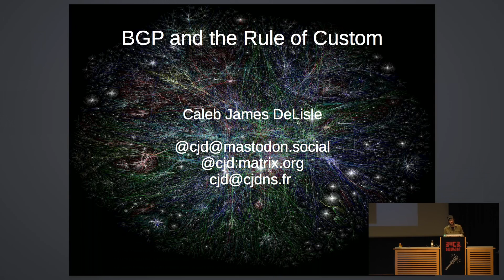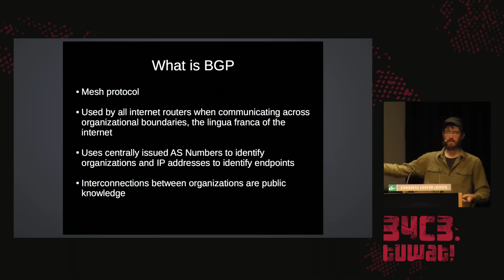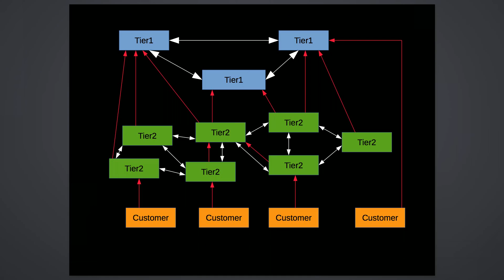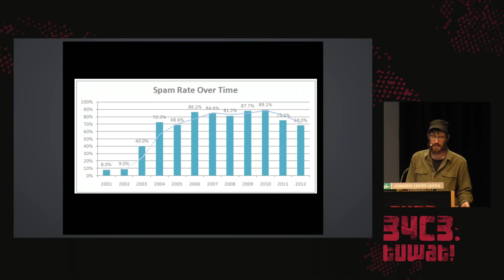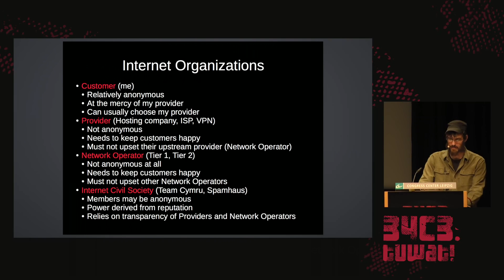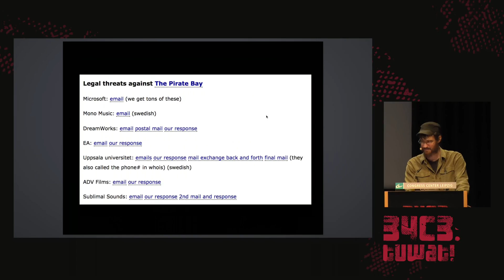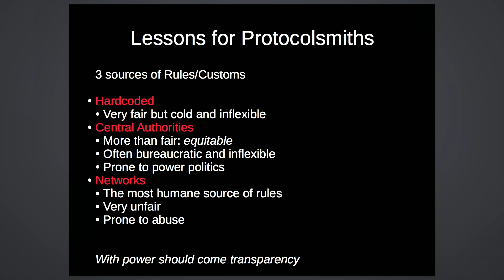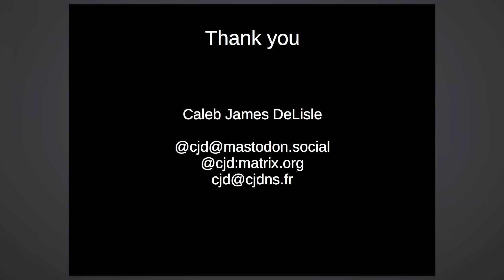34C3 - BGP and the Rule of Custom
How the internet self-governs without international law

When bad actors can simply move servers from country to country, why does the internet remain reasonably civil ?
How does one get on, or get kicked off, of the internet ?
Why do fraud and child abuse websites regularly get shut down but thepiratebay remains living ?
I will explain BGP, the protocol that knits the internet together, also covering the world of last resort hosting, bulletproof hosting and high profile cases of servers that were taken offline and servers which could not be taken offline despite significant effort.

Caleb James DeLisle